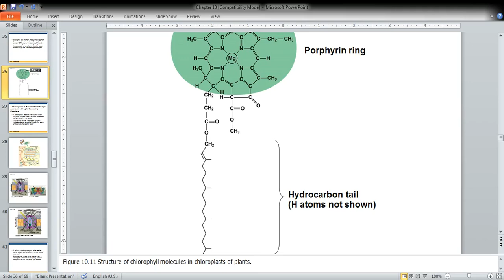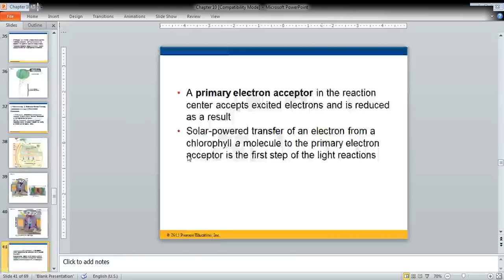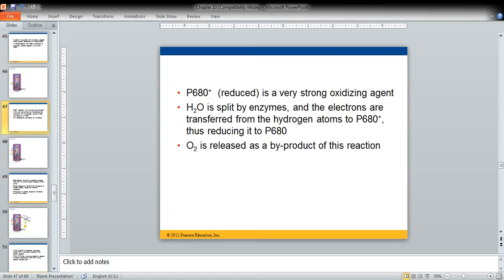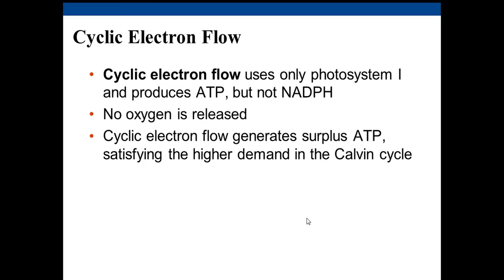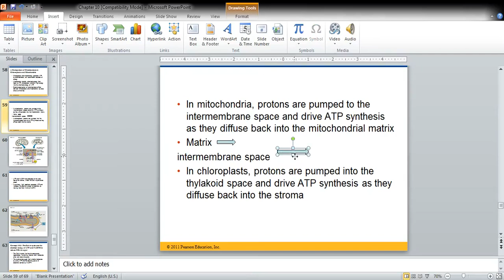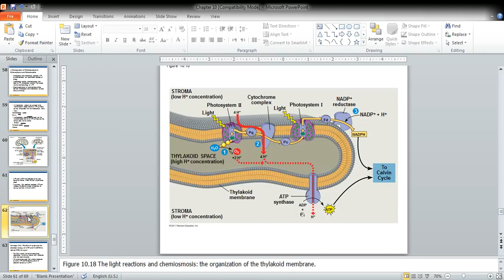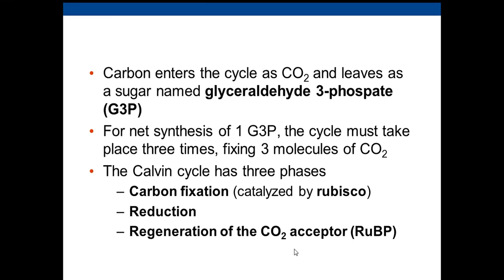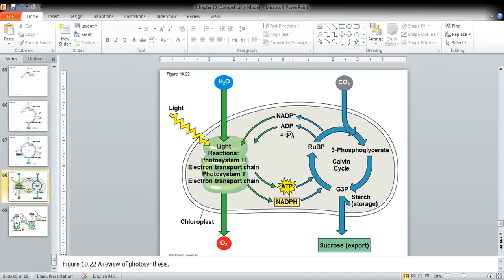Ch.10 lec.2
شرح لمادة البيو ١ الدكتور تغلب